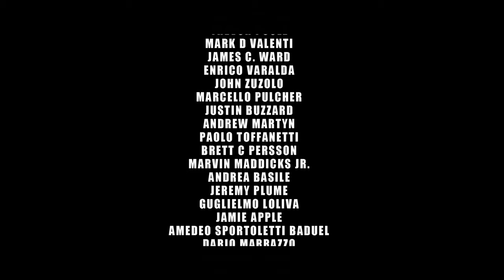THE WRONG GUY, action martial arts gun fight film (Eng + sub Ita)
Directed by Andrea Navicella and Alberto Scisco.

Starring;
Bruno Bilotta (The equalizer 3)
Luciano Arnieri (Blue Rage)
Michael Segal (Dark Resurrection)
Lucille Perez (The last Duel)

Thanks to our families for the support, and to our wonderful producers who believed in us !